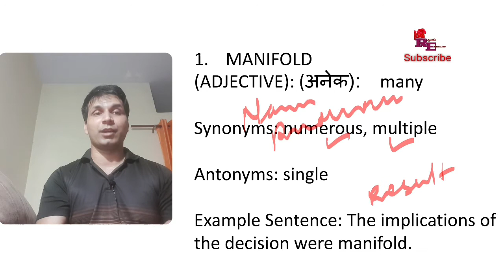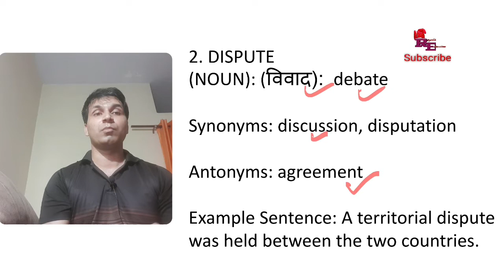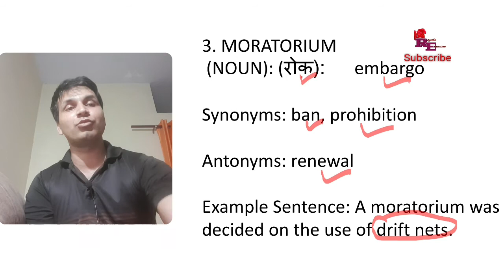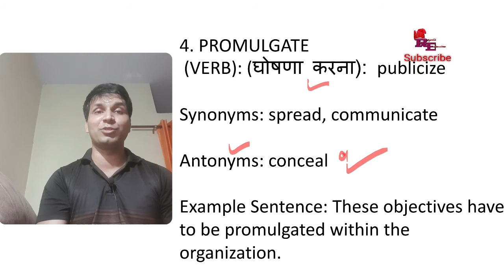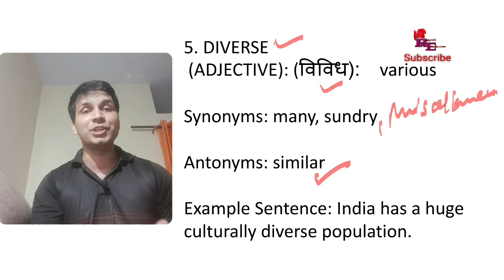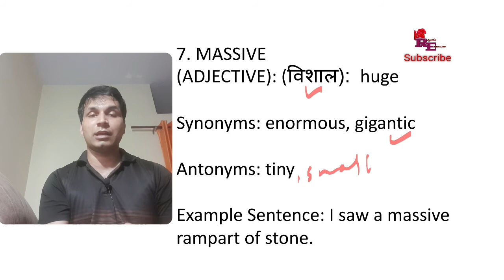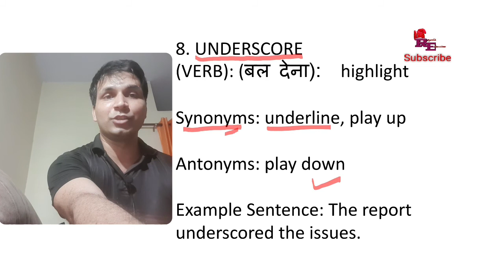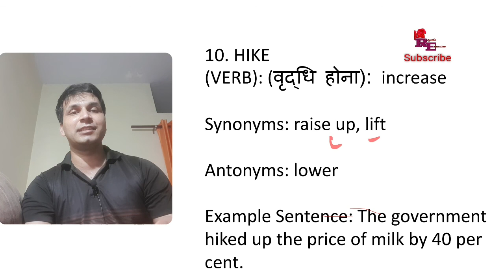25 MAY 20 THE HINDU VOCABULARY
1. MANIFOLD (ADJECTIVE): (अनेक):  many
Synonyms: numerous, multiple
Antonyms: single
Example Sentence:
The implications of the decision were manifold.

2. DISPUTE (NOUN): (विवाद):
 debate
Synonyms: discussion, disputation
Antonyms: agreement
Example Sentence:
A territorial dispute was held between the two countries.

3. MORATORIUM (NOUN): (रोक):   embargo
Synonyms: ban, prohibition
Antonyms: renewal
Example Sentence:
A moratorium was decided on the use of drift nets.

4. PROMULGATE (VERB): (घोषणा करना): publicize
Synonyms: spread, communicate
Antonyms: conceal
Example Sentence:
These objectives have to be promulgated within the organization.

5. DIVERSE (ADJECTIVE): (विविध):  various
Synonyms: many, sundry
Antonyms: similar
Example Sentence:
India has a huge culturally diverse population.

6. EMBARK (VERB): (शुरू करना):
 begin
Synonyms: start, commence
Antonyms: end
Example Sentence:
She embarked on a new career.

7. MASSIVE (ADJECTIVE): (विशाल):
 huge
Synonyms: enormous, gigantic
Antonyms: tiny
Example Sentence:
I saw a massive rampart of stone.

8. UNDERSCORE (VERB): (बल देना):  highlight
Synonyms: underline, play up
Antonyms: play down
Example Sentence:
The report underscored the issues.

9. SUCCUMB (VERB):(झुक जाना):  yield
Synonyms: give in, give way
Antonyms: resist
Example Sentence:
We cannot merely give up and succumb to despair.

10. HIKE (VERB): (वृद्धि होना):
 increase
Synonyms: raise up, put up
Antonyms: lower
Example Sentence:
The government hiked up the price of milk by 40 per cent.

Go through these words once, and I am sure that a few from these will surely be asked
in your exams.